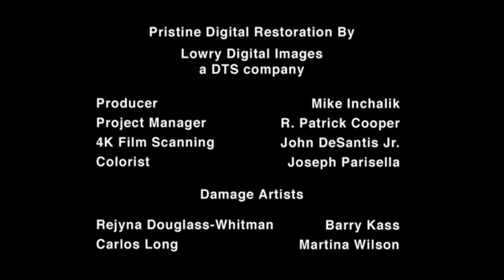Released by United Artists Corp./Metro-Goldwyn-Mayer (2006/1964)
With restoration credits. From the end of the 2006 Ultimate Edition DVD release of Goldfinger (1964).